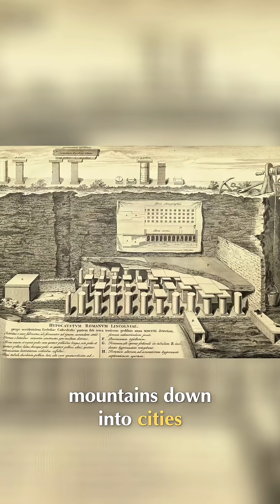Ancient Rome's Epic Engineering_ Aqueducts, Colosseum & More!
Ancient Rome's engineering marvels, like aqueducts and the Colosseum, showcase its historical impact. The aqueducts highlight Roman hydraulic expertise, transporting water efficiently, with some still in use. The Colosseum, an architectural wonder, hosted spectacles, reflecting advanced design. Rome's infrastructure, including roads and bridges, supported its empire and demonstrated its technological achievements, cementing its legacy as a great civilization.